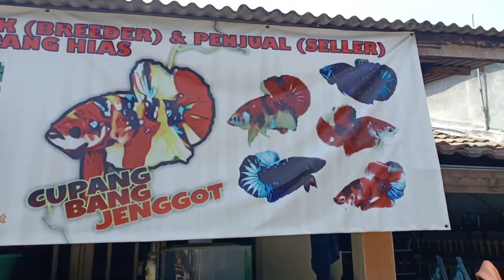Kulkas bekas Dan jutaan rupiah